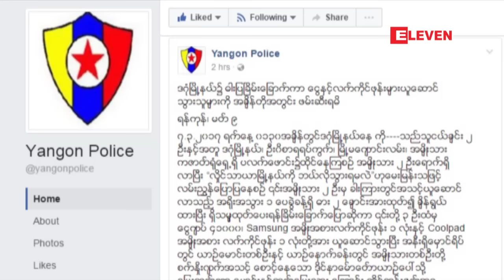ဒဂံုၿမိဳ႕နယ္တြင္ ဓားျပၿခိမ္းေျခာက္ကာေငြႏွင့္ လက္ကိုင္ဖုန္းယူေဆာင္သြားသူမ်ား...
ဒဂံုၿမိဳ႕နယ္မွာ ဓားျပ ၿခိမ္းေျခာက္ကာ ေငြနဲ႔ လက္ကိုင္ဖုန္းယူေဆာင္သြားသူေတြအနက္ သုံးဦးကုိ အခ်ိန္တုိ အတြင္း ဖမ္းဆီးရမိခဲ့ၿပီး တစ္ဦး လြတ္ေျမာက္ေနတယ္လုိ႔  ဒီကေန႕ မတ္လ(၉)ရက္ေန႔က ရန္ကုန္ တိုင္းေဒသ ႀကီးရဲတပ္ဖြဲ႕မွ သတင္းထုတ္ျပန္ ခဲ့ပါတယ္။